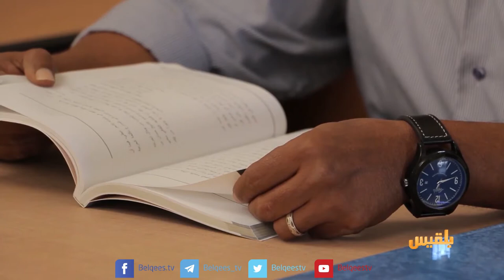وجه المدينة | عباس الزامكي.. شاعرٌ متيمٌ بحب الوطن | تقديم: سارة جمال الدين